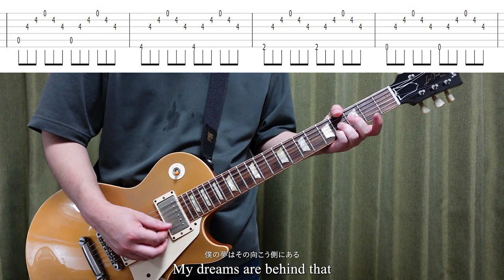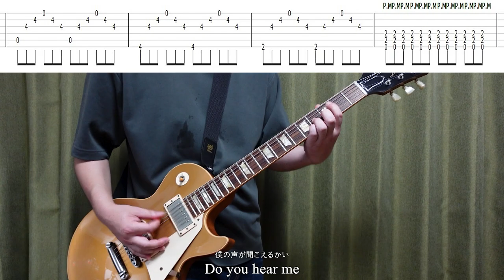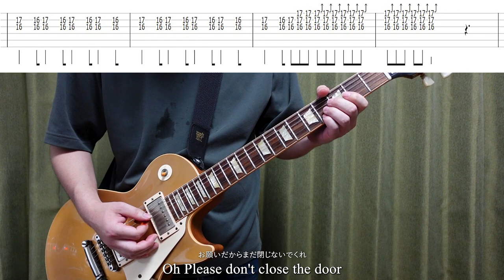【tab譜】ELLEGARDEN 「Sliding Door (Live ver)」【歌詞、和訳付き】【ギター】【弾いてみた】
ELLEGARDEN 「Sliding Door (Live ver)」
TAB譜付き弾いてみた動画を制作しました。
歌詞、和訳付きです。

チューニング：
レギュラーチューニング

※CD音源や動画を参考に耳コピしてTAB譜にしています。
多少原曲と違う所があるかもしれませんので参考程度にご使用ください。

【録音機材】
ギター（Gibson Historic 1957 Les Paul Reissue）
エフェクトボード
アンプ（VOX MV50-ACのライン出力）
オーディオインターフェイス（FOCUSRITE Scarlett 2i2）

【録音、音源編集】
Pro Tools First
TAB譜（TuxGuitar）

【撮影機材】
SONY ZV-1

ELLEGARDENを中心にギターTAB譜動画を投稿しています。

ELLEGARDENを中心に弾いてみた動画を投稿しています。